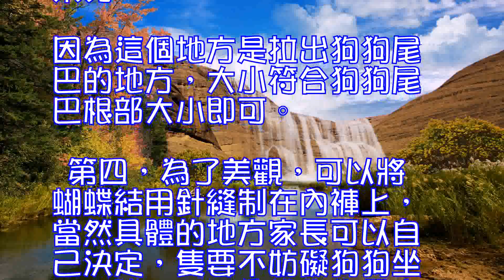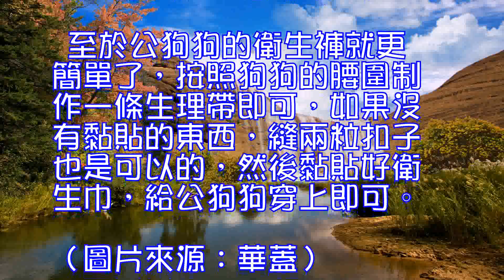狗狗衛生褲如何制作,狗狗例假可用專用的衛生巾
0
狗狗例假可用專用的衛生巾

 可卡犬
 專家告訴初次養狗的主人們，狗狗 第一次來例假，不要急著為它們找男友，其實它們還沒有發育成熟。這時候，主人要多陪陪它們，並且看好它們，不要讓它們偷偷跑出去“幽會” 。
 另外，月經期間，通常狗狗會自己舔乾凈。而出血量大時，主人為了防止血液弄髒家裡的被子和地板，一般會給寵物 洗澡。其實這個做法並非穩妥。這個時期狗狗的抵抗力比較弱，洗澡容易引發疾病，如果它流血弄髒外生殖器，可以適當用溫水給狗狗沖洗，切記，不要用任何洗滌用品。
 寵物店的老板說，主人可以為愛寵 們買寵物專用衛生巾。而這種衛生巾，除了較大一些寵物店有賣外，大型購物網站上有很多。在淘寶網上，不僅有衛生巾，還有寵物尿片、護墊和生理褲，價格幾十元，賣家的成交量不錯。
 寵物大全：狗狗衛生褲如何制作？

 不管是男狗狗還是女狗 狗，其衛生褲都可以購買。當然，很多心靈手巧的家長也會給狗狗制作衛生褲，選擇一些材料，然後自己動手。其實，狗狗衛生褲的制作是非常健康的。作為狗狗家長，你知道該如何為狗狗制作衛生褲嗎?
 第一，可以選擇一條女士內褲。根據狗狗屁股的大小，來確定內褲的尺寸。然後在準備針線、剪刀，也可以準備一些裝飾品，如蝴蝶 結等等。
 第二，將內褲先給狗狗穿上，看看大小是否合適，然後在找到狗狗尾巴的位置做好標記。在將狗狗的內褲脫掉。
 第三，在有標記的地方剪一個十字，註意不要剪的很大，要根據狗狗尾巴的大小來剪。因為這個地方是拉出狗狗尾巴的地方，大小符合狗狗尾巴根部大小即可。
 第四，為了美觀，可以將蝴蝶結用針縫制在內褲上，當然具體的地方家長可以自己決定，隻要不妨礙狗狗坐下、蹲下，不會給狗狗帶來不適的感覺就可以了。
 PS：在給狗狗穿衛生褲的時候，要先墊上一張大小合適的衛生巾，然後再將衛生褲給狗狗穿上，如此一條寵物狗的衛生褲就做好了。
 至於公狗狗的衛生褲就更簡單了，按照狗狗的腰圍制作一條生理帶即可，如果沒有黏貼的東西，縫兩粒扣子也是可以的，然後黏貼好衛生巾，給公狗狗穿上即可。（圖片來源：華蓋）